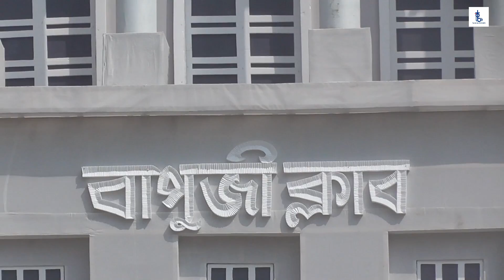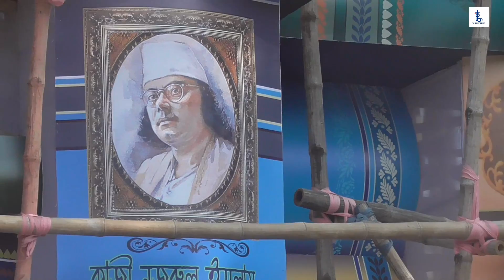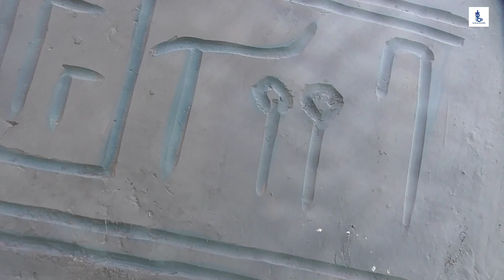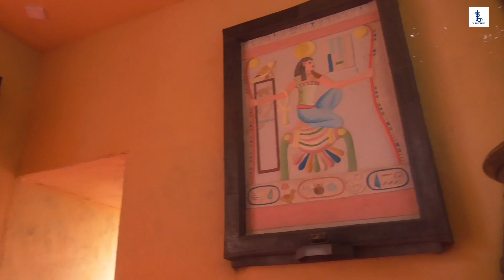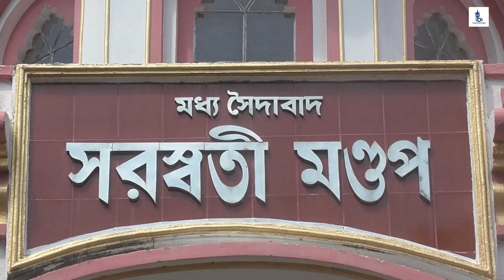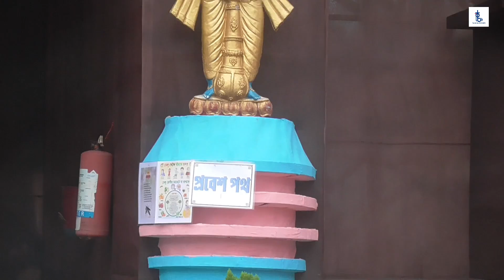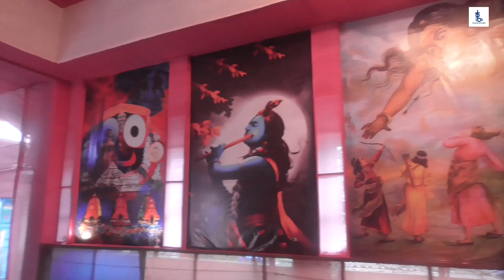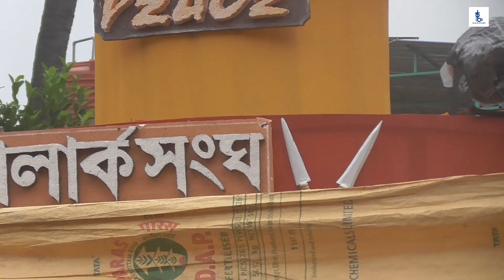Berhampore durga puja parikrama 2022 / বহরমপুর পুজো পরিক্রমা / Durga puja parikrama 2022 / Puja